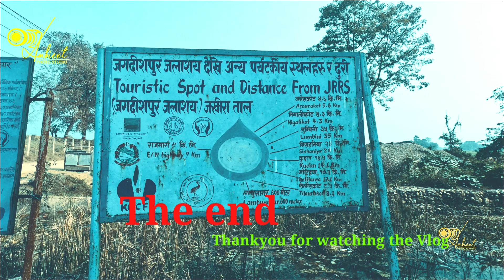JAGDISPUR TAAL KAPILVASTU I JAGDISPUR LAKE I JAKHIRA TAAl I JAGDISPUR RESERVOIR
The Jagdishpur Reservoir is a reservoir in Jahadi Village Development Committee, Kapilvastu District, Nepal. With a surface area of 225 ha, it is the largest reservoir in the country and an important wetland site. It is situated at an altitude of 197 m. History The Jagdishpur Reservoir was constructed in the early 1970s for irrigation purposes. It is fed by a canal from the nearby Banganga River, which drains the Chure Hills. The reservoir is surrounded by cultivated land and a few smaller lakes which serve as a buffer zone for bird movement.[3] In 2003, the reservoir was declared a Ramsar site.[5] Despite this, its birds and other fauna have not yet been studied in great detail.